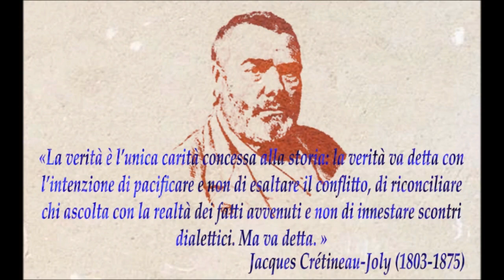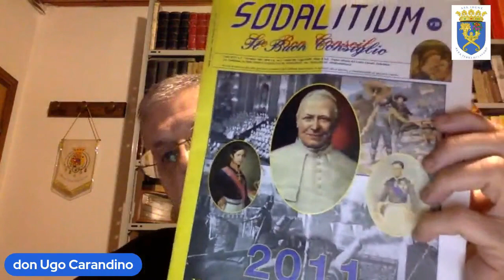"LO SPIRITO ANTICATTOLICO DEL RISORGIMENTO" NE PARLIAMO CON DON UGO CARANTINO